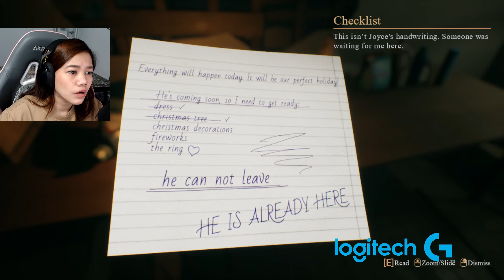SANA AKO NALANG ULIT - Crimson Snow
Sino ba yang Ex ni Mark? Kala ko ba si Mark tahimik lang??

Q&A: Gumagamit kaba ng GreenScreen? Hindi Xsplit lang nareremove nya na yung background automatic, Pwede mo rin dito gamitin yun camera ng phone mo

Q&A: Anong Voice Changer ginagamit mo? VOICEMOD kasi madali lang syang gamitin at i-download